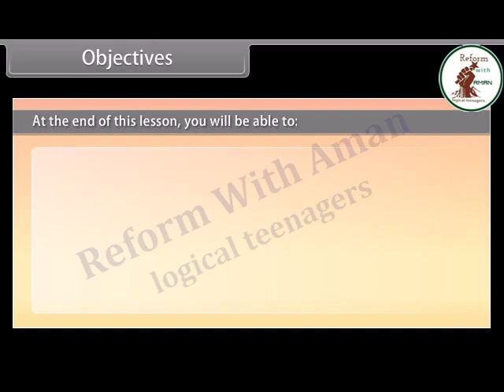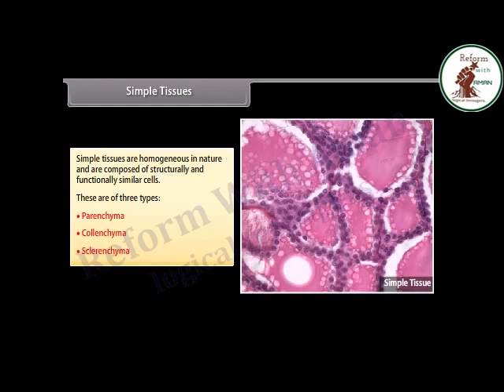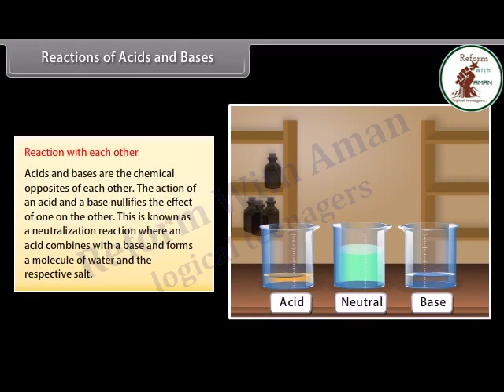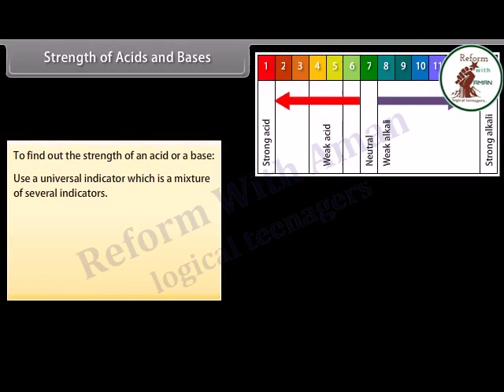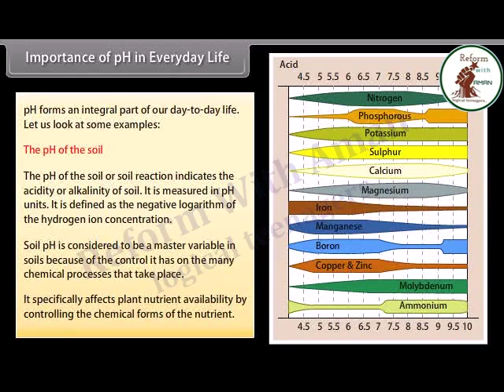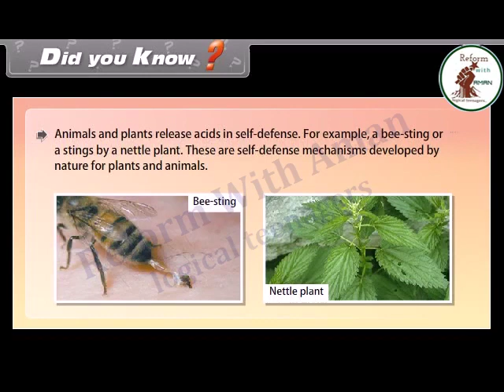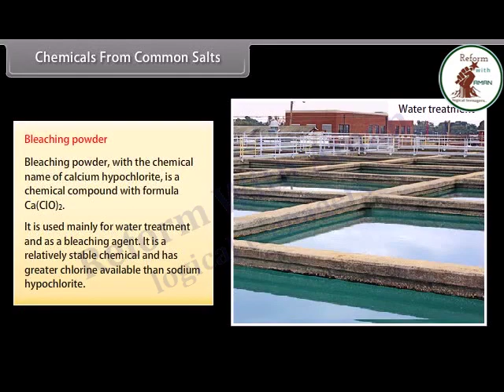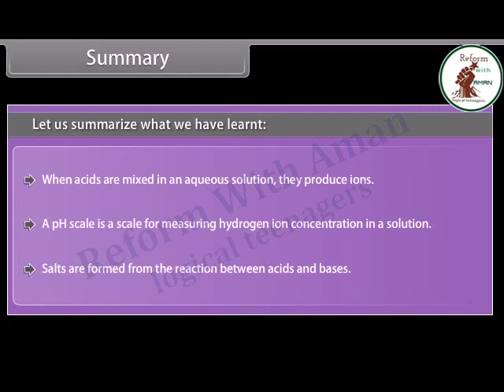Chemical Properties to Acid Bases and About Salt Class 10th CBSE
We will discuss about Acid and Bases
Chemical Properties of Acid Bases and About Salt

Hii/सलाम

"REFORM WITH AMAN" को आपसे मिलकर बहुत खुशी हुई।यहां हम अपने बारे थोड़ी लेकिन असर रखने वाली इंट्रो देंगे जिससे हमारा और आपका सिलसिला मजबूत परिवार फले फूले।
भारत देश युवाओं का देश है, यानी भारत में सबसे ज्यादा सीखने वाला और सीखने वाली है ,इनमे जो कुछ नया कुछ दिल को छूने वाला और कुछ देश में हलचल पैदा कर देने वाले होते हैं, जिन्हें देश Reformer कहती है।और उसमे से कुछ लोग खास होते हैं और  हम वही हैं "REFORM WITH AMAN"
यहां छात्र ,युवाओं और शिक्षा का मुद्दा होगा जिसपर आप का दिल मचल जाए।यहां मानवता , समजिकता होगी जिसपर हम आप सिख लेने के लिए बाहें फैलाए रखते हैं।
"REFORM WITH AMAN" का मकसद है। छात्रों को अंधेरा से निकाल कर उगता हुआ सूरज बनाने में अहम भूमिका निभाना। छात्रों को ये बताना Result ही सबकुछ नही Knowledge से बढ़ कर कोई पुरुस्कार नहीं है। युवाओं को बताना Career और पैसा ही सबकुछ नही समाज के प्रति आपकी जागरूकता , मानवता , समाजीकता की जिम्मेदारी और वातावरण के लिए आपका वचन ही सबकुछ है।
बाकी आप हैं तो हमारी मेहनत परिवार को बड़ा करेगी और सुधार का हमेशा मौका रहेगा।
"मेरा वचन आपका दायित्व हमारे चैनल को देगा नया आयाम"
Regards
@REFORM WITH AMAN